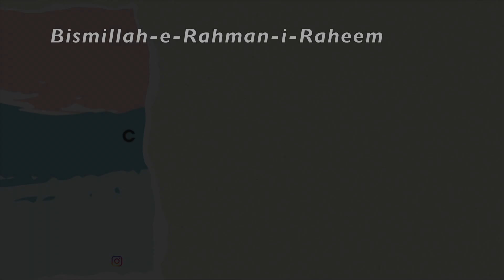Aaj bana kuch special😘Dawat vlog/ Pakistani mom in Canada/ CookedbySabeen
pakistani vlogger
Dawat vlog
Canadian weather
Aaj kuch naya banaya
Steak sliders

cooked by sabeen